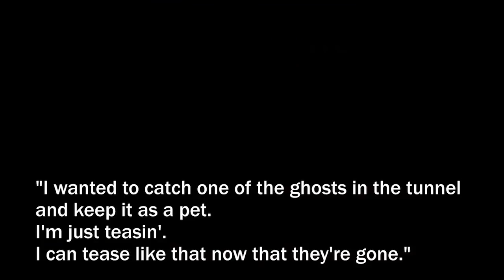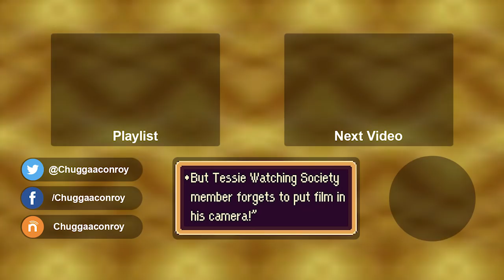EarthBound – Episode 23: Dune and Dusty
We hit the open road for the big city!